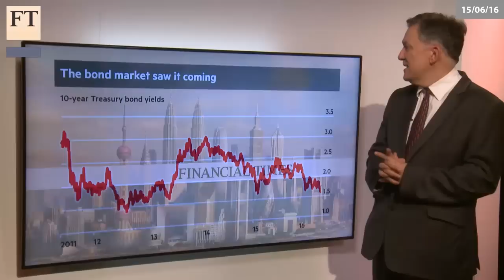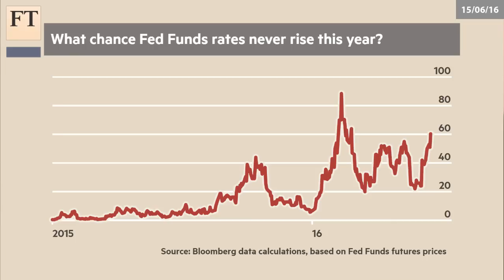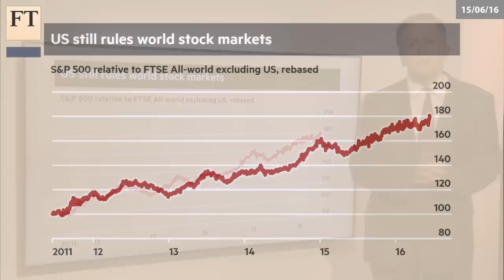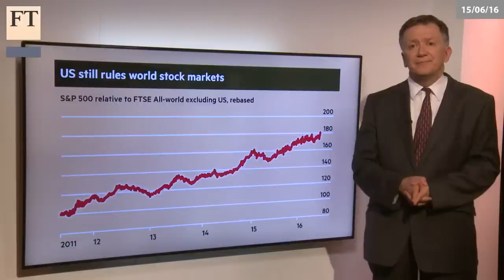Authers' Note | FOMC: Doves cry and markets slumber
John Authers reports on a quiet reaction to a doveish announcement on interest rates from the Federal Reserve.